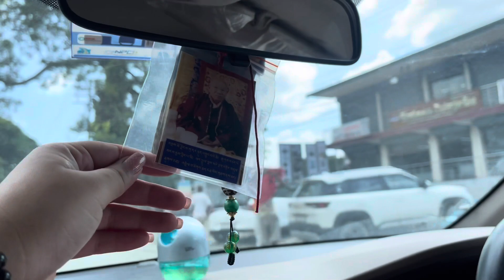Permanently Shifting From Jaigaon…WHERE???